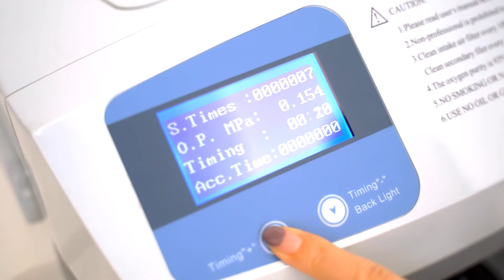LONGFIAN 10L OXYGEN CONCENTRATOR